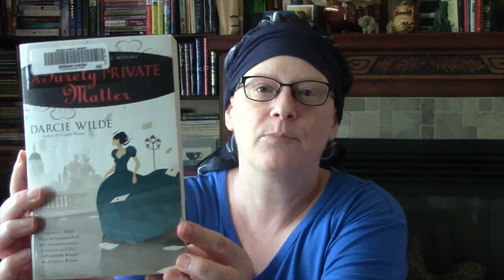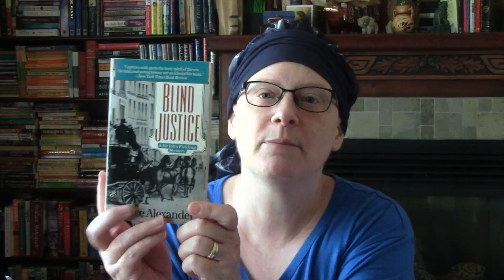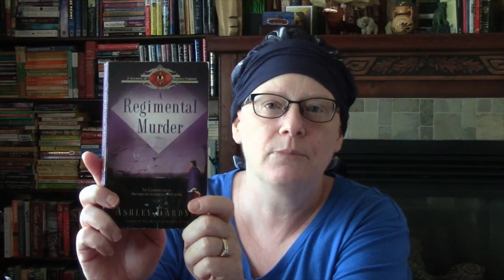Some of My Favourite Mystery Series Set In Jane Austen's England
Series Mentioned:
  Beau Brummell Mysteries by Rosemary Stevens
  Rosalind Thorne Mysteries by Darcie Wilde
  Sir John Fielding Mysteries by Bruce Alexander
  Captain Lacey Mysteries by Ashley Gardner